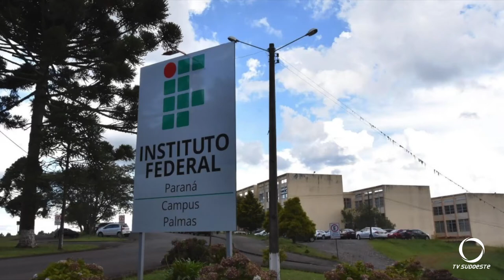IFPR Campus Palmas lança programa para smartphones para os estudantes